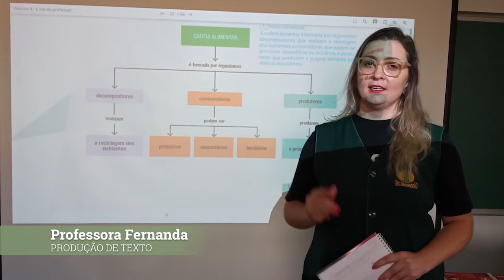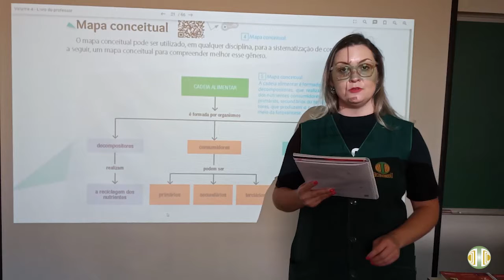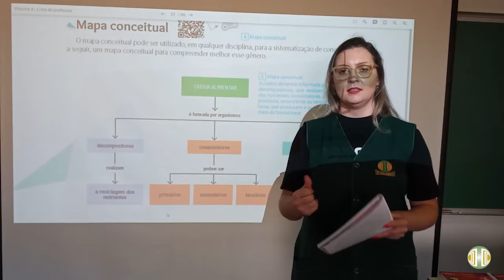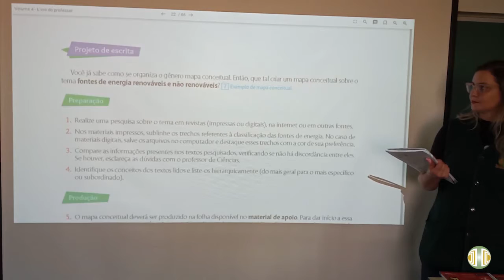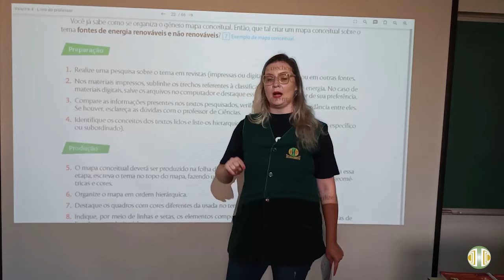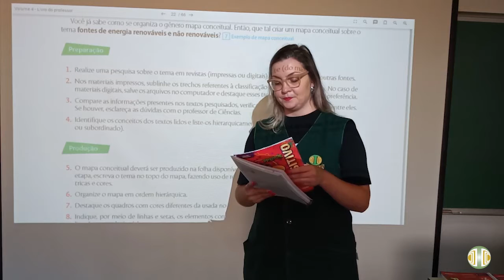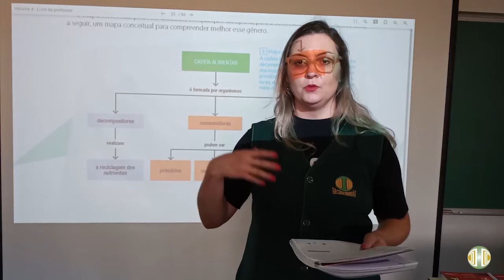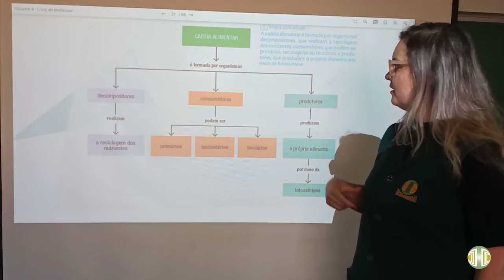8° ANO - Produção de Texto - Volume 4 - Unidade 10 - Aula 1